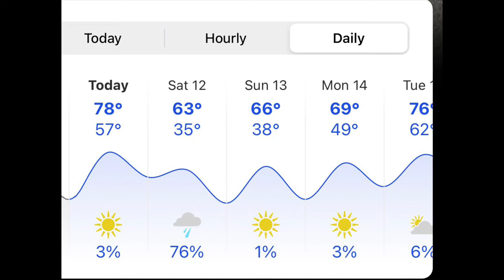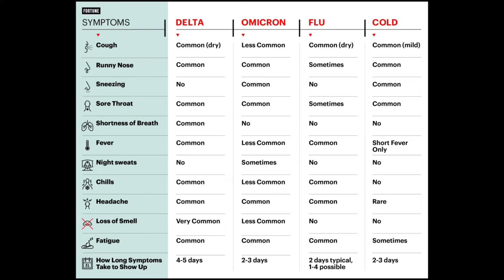Friday, Feb. 11, 2022